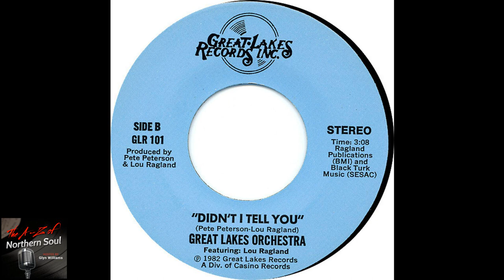Great Lakes Orchestra - Didn_t I Tell You - (1982)